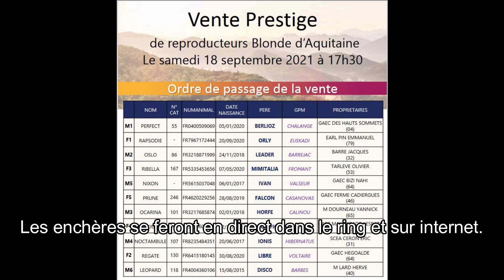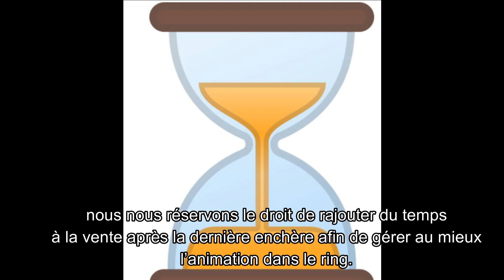Vidéo informations Vente Prestige